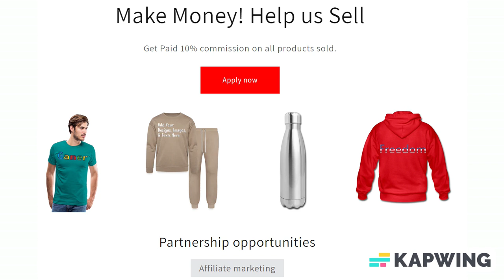Add Text & More! Customize Your Own Personalized Thermal Tumbler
Style: Thermal Tumbler

Let your cup be as unique as your drink preference! This custom tumbler’s double-walled construction helps keep your warm beverages warm and your cool beverages cool, all while keeping your hands comfortable. The low profile lid snaps tight to help prevent spills and the padded bottom gives extra grip so you can sip safely.

*Dimensions: 2.875"w x 8.75"h
*Capacity: Holds 12 oz. of liquid in a sleek cylindrical shape
*Materials: Stainless steel body, plastic lid
*Sturdy flip top helps prevent spills
*Vacuum-sealed double walled construction retains temperature
*Glossy white finish to highlight your photos or designs
*Fits most standard cup holders
*Hand washing recommended

Designer Tip: To ensure the highest quality print, please note this product’s customizable design area measures 9.1" x 7.8". For best results please add 0.19" bleed.

About us